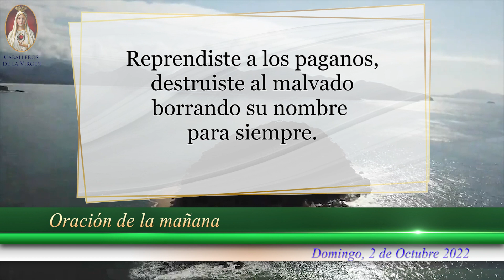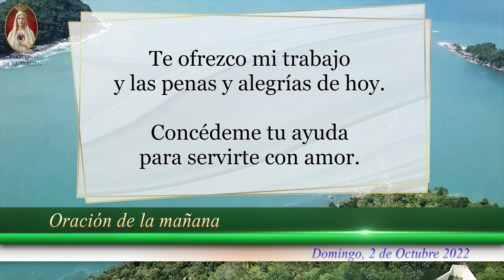🙏Oración de la Mañana, de hoy Domingo 2 de Octubre, para Católicos con Fe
☀️Comienza tu mañana en ORACIÓN a Dios y María Santísima. Tendrás BENDICIONES incesantes la vida entera.